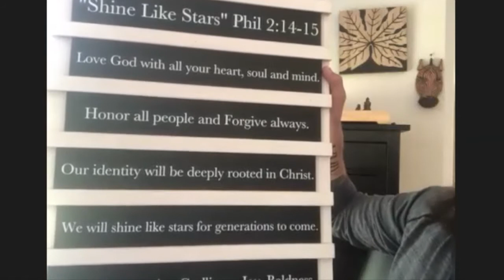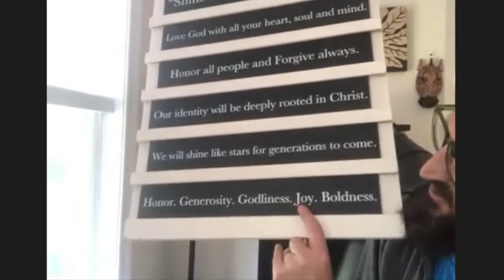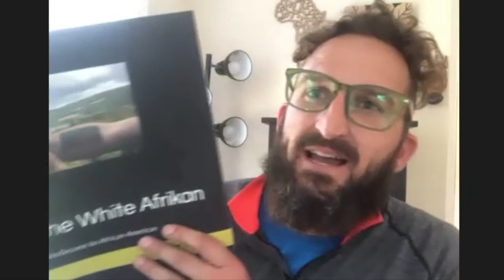Discovering Your Family's DNA w/ Family ID and Craig Horne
This week Greg is joined by Craig Horne, Family Pastor at Walnut Hill Community Church and long-time advocate of Family ID. Craig shares how his family was impacted by the Family ID workshop and the way they are living out their family vision, mission, and values each day.

Watch this engaging interview as Greg and Craig talk through the fun and meaningful parts of Family Vision.  If every family could do 1 thing - it should be to have a Family Identity.  We hope this interview leads your family to take some steps towards living out your Family ID.